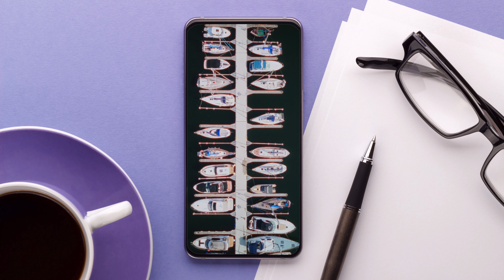HEL + Polska Organizacja Turystyczna